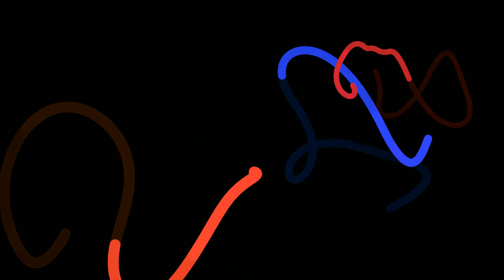stai lontana da me